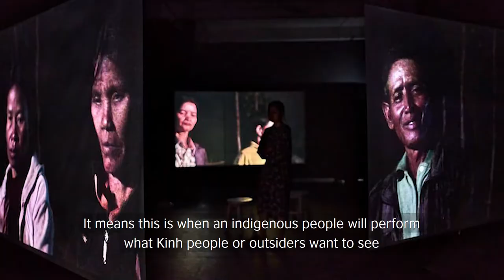Theo vết con hổ câm (After the silent tiger) – Nguyễn Trinh Thi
Di sản Văn hóa hướng đến sự Phát triển đồng đều là một chương trình nghiên cứu hành động do Hội đồng Anh thực hiện tại Colombia, Kenya và Việt Nam, nhằm sử dụng các di sản văn hóa để đem đến lợi ích cho mọi đối tượng trong xã hội. Trong khuôn khổ dự án Di sản Kết nối, hợp phần FAMLAB (Phim, Nhạc và Lưu trữ) nhằm kết nối các giá trị di sản âm nhạc và phim của Việt Nam với các nghệ sĩ và người thực hành trong cộng đồng văn hóa, nghệ thuật và sáng tạo. Hợp phần này bao gồm một quỹ tài trợ, các chương trình lưu trú, các hội thảo cũng như sự kiện dành cho công chúng. Tại Việt Nam, dự án này làm việc trực tiếp với di sản nhạc và phim, đặc biệt chú trọng đến các giá trị không được nhiều người biết đến và có nguy cơ mai một, và bao gồm hai hợp phần có liên kết chặt chẽ: Di sản văn hóa cộng đồng, và Phim, Nhạc và Lưu trữ (FAMLAB – Film, Archive and Music Lab). Khởi động vào tháng 4 năm 2018, dự án hướng tới việc kiến tạo các cơ hội mới để các cộng đồng trên khắp cả nước có thể đóng góp vào quá trình bảo tồn và phát triển các giá trị di sản văn hóa của họ, cũng như hưởng lợi từ chính quá trình đó.

Để có thêm thông tin về quỹ FAMLAB và các dự án nhận tài trợ, vui long tham khảo tại
A British Council programme taking place in Colombia, Kenya and Vietnam, Cultural Heritage for Inclusive Growth is an action research initiative exploring the use of cultural heritage for growth that benefits all levels of society. In Vietnam, through engaging with elements of the country’s music and film heritage, especially those currently under-threat or under-represented, the project consists of two interconnected strands: Community Cultural Heritage, and FAMLAB (Film, Archive and Music Lab). Launched in April 2018, the project seeks to create opportunities for communities across the country to contribute to, and benefit from, the safeguarding and reinvigoration of their cultural heritage. The FAMLAB (Film, Archive and Music Lab) aims to connect Vietnam’s music and film heritage with artists, creative practitioners and other players in the cultural and creative industries. Within the framework of Heritage of Future Past, the Vietnam edition of FAMLAB incorporates a funding initiative, residencies, events and symposiums.

For more information on the FAMLAB Fund and Grantee Projects,